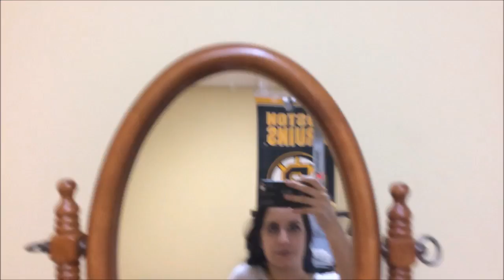vlog 2 packing and off to college AGAIN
here is another video for you guys! hope you enjoy!

Instagram; maestvie
twitter; Mae's Tvie